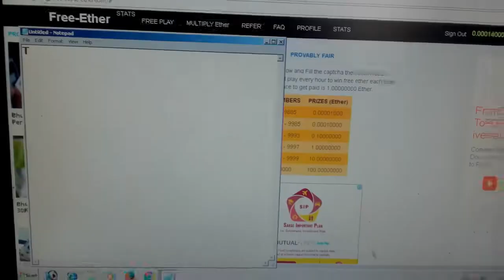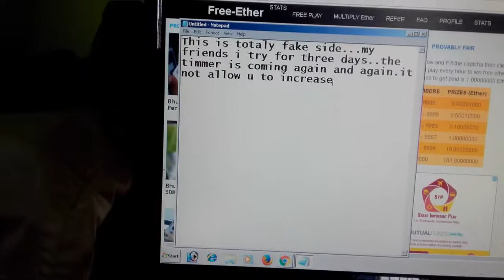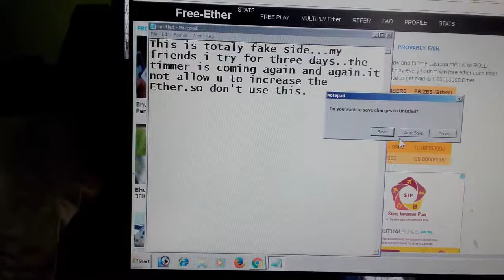Very hateful 100% Fake